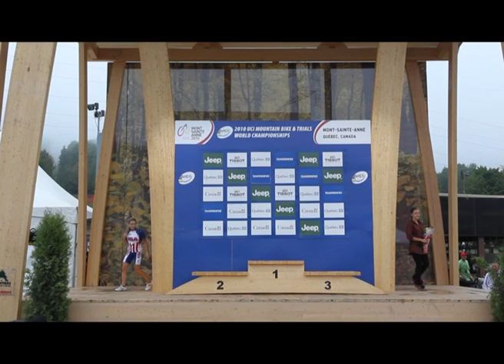Mistrzostwo świata MTB XCO - Mont Sainte Anne CAN (2010 r.)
Pierwszy raz w historii polskiego kolarstwa zawodniczka zdobyła indywidualne mistrzostwo świata elity. Dokonała tego Maja Włoszczowska w olimpijskiej konkurencji cross country MTB. Sztab szkoleniowy drużyny CCC Polkowice i reprezentacji Polski tworzyli: Andrzej Piątek - trener i menedżer, Grzegorz Dziadowiec - asystent trenera, dr Robert Pietruszyński - lekarz, Mariusz Rajzer - fizjoterapeuta, Hubert Grzebinoga - mechanik.

Dwa dni wcześniej brązowy medal w tej samej konkurencji w kategorii młodzieżowej wywalczył Pula Gorycka.

Autor filmu: Maciej Śmiarowski